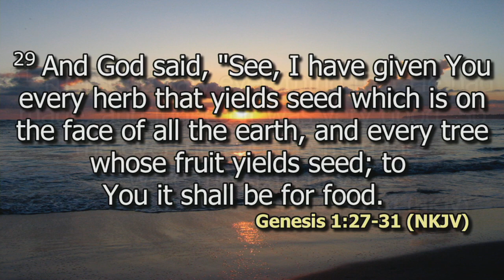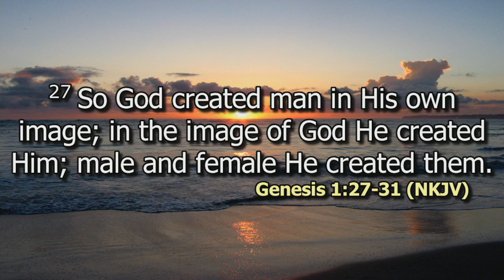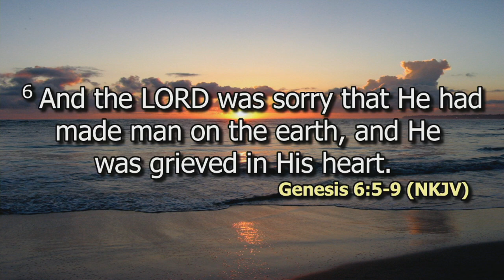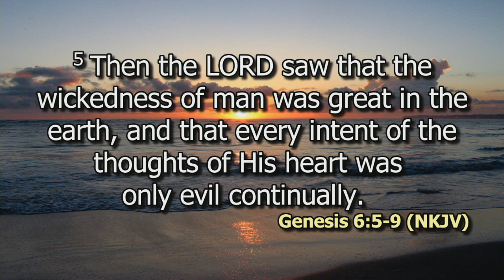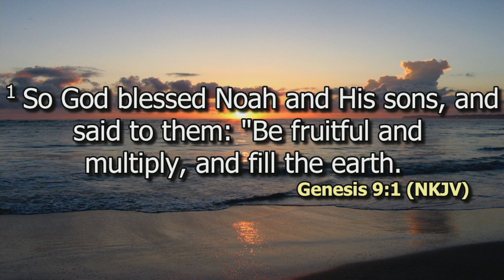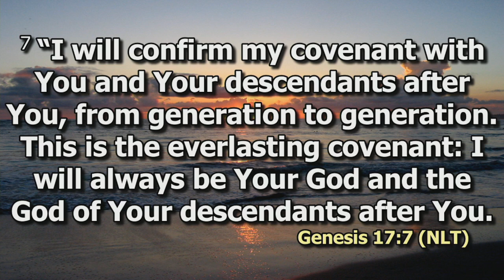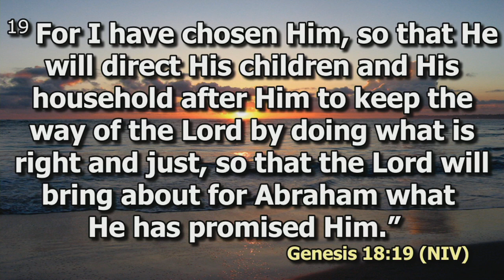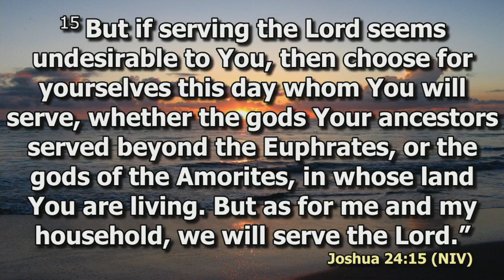God's purpose for the family | Dr. Zipporah Chege | SWC | DCIKZ